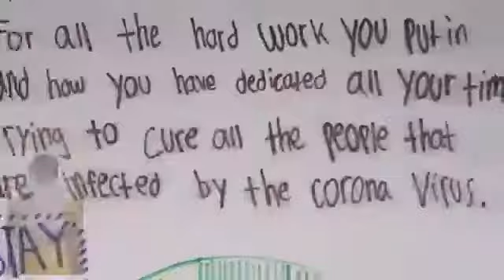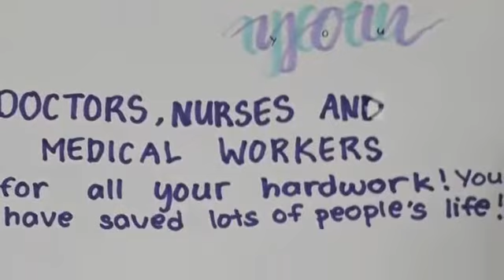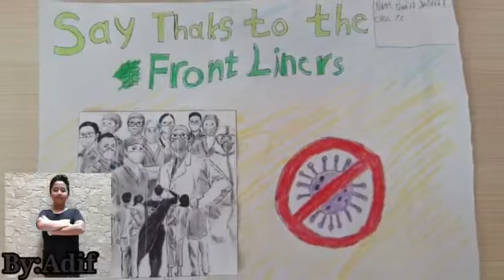Special thanks to frontliners Covid-19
A Video dedicated to all frontliners who have faught for us and trying to keep us save from the dangerous of Virus Covid-19...

Love,
7C class
Binus International School Serpong